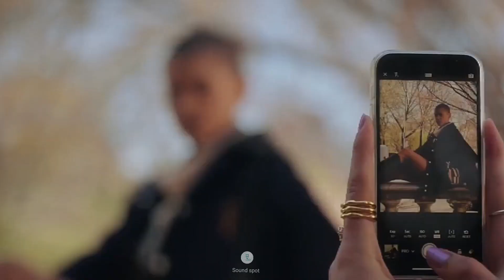Julian Calloway X Zoya Lott - Gossip Girl